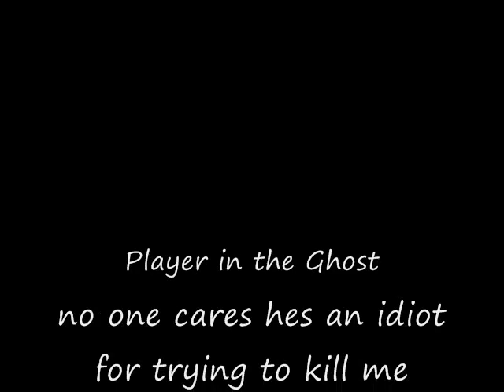halo 3 Ghost Moron 2 [High quality]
since I've acquired a capture card I now can record better this is the sequel to Ghost Moron and how stupid some halo players act and this is only the beginning other videos will be coming